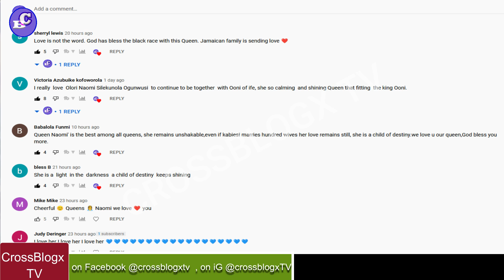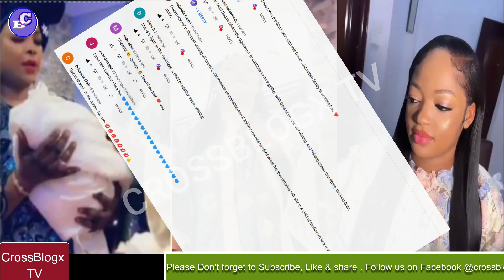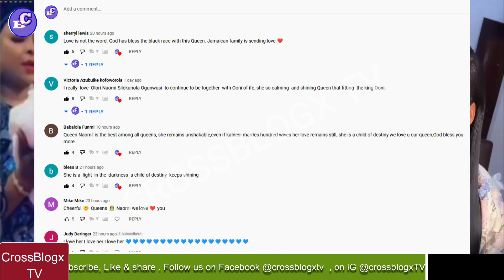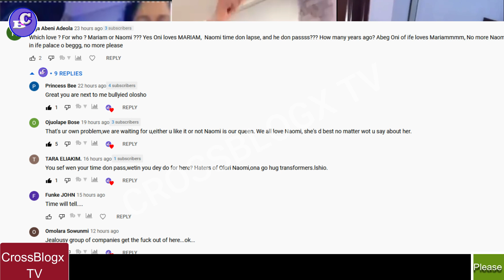ooni of ife and queen naomi fans reaction over ooni of ife new wife, queen naomi sister baby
queen naomi sister baby 😘😘😘

ooni of ife and olori naomi, africa news, 9janews, nigeria news, naijanews
There is still more on ooni of ife and queen naomi